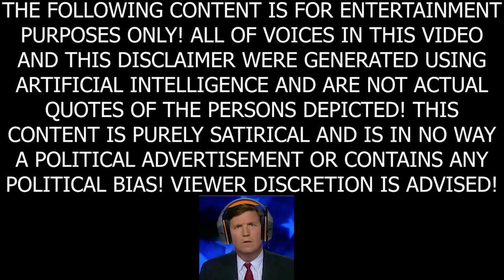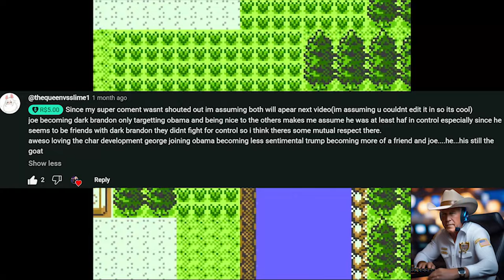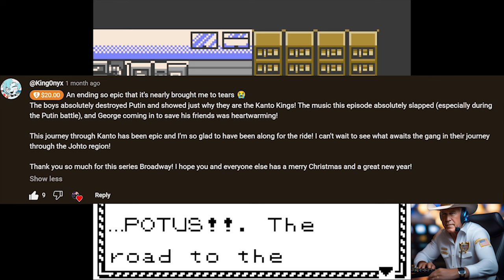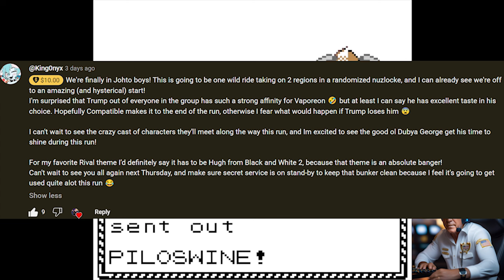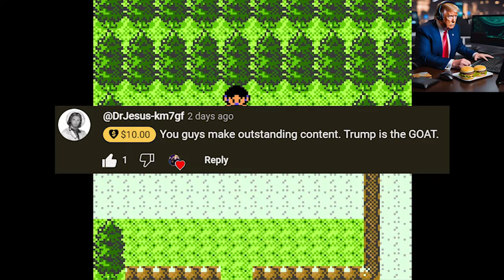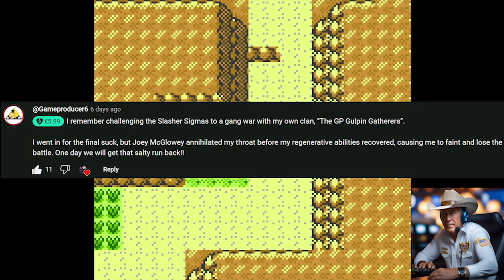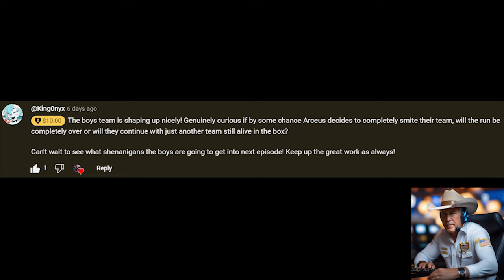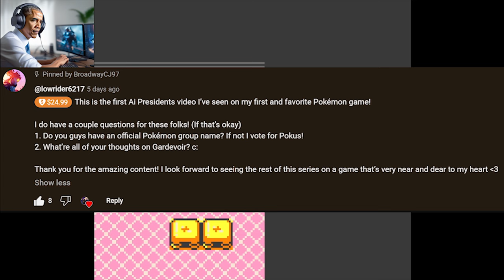Presidents Play Pokemon Crystal Randomizer Nuzlocke - Episodes 1-3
Relive the first three episodes of the Presidents journey in Pokemon Crystal!

Poke Force 1 is the hub for all your favorite AI President Pokemon videos!